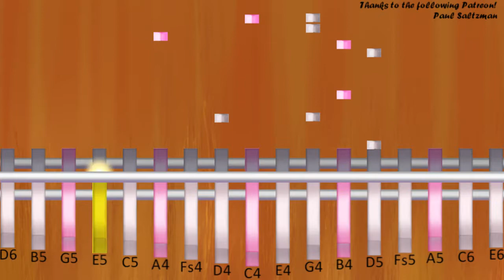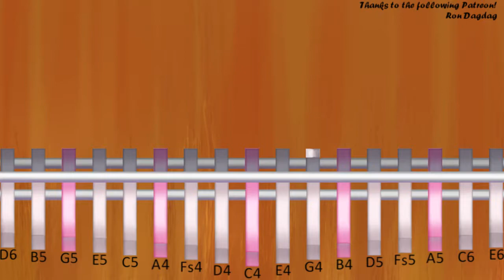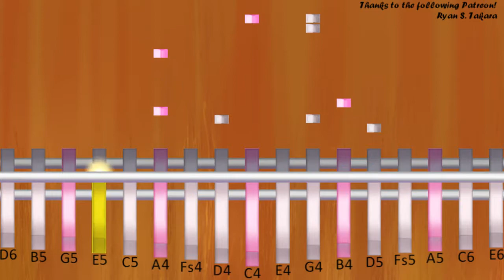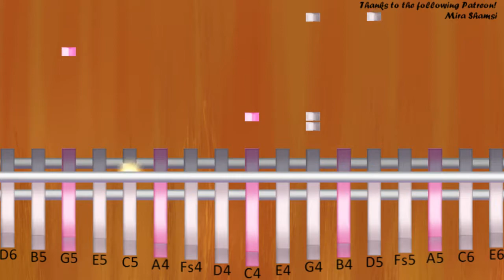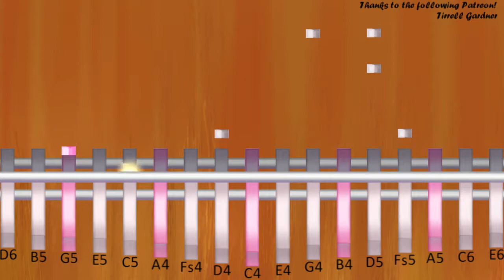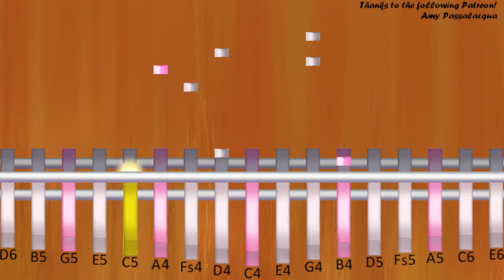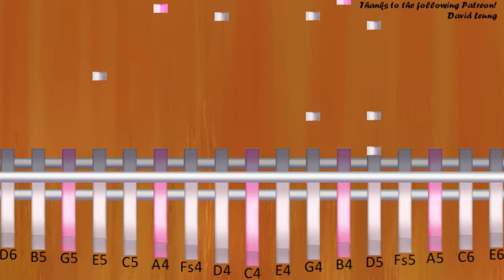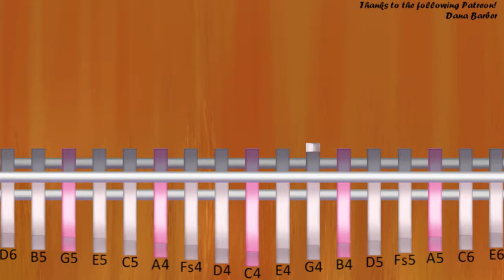Kalimba Tutorial: How to play Farewell Party by Gene Watson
The easiest way to learn how to play Farewell Party by Gene Watson on the kalimba. It's a kalimba tutorial for Farewell Party by Gene Watson.

EasyMusicLesson teaches you to play the your favorite instrument, through easy and simple animation so that you too can learn how to play Farewell Party by Gene Watson on the kalimba easily. A kalimba tutorial with visual animation graphic.

Notes of the tutorial:
B4 C5 G4/D5     E5
D5 D4/G4 A4 B4
A4 G4 C4/G4     C5
D5 G4/E5 D5     D5
D5 G4/D5   E5
D5 D4/G4
G4 G4 D4/A4
D4      /D5
D5 G4/D5     E5
D5 D4/G4 A4 B4   A4
G4 C4/G4       C5
D5 G4/E5 D5
B4 A4 D4 A4
C5 D4/B4       F#4
A4 D4/D4 G4
G4      /C5
A4 C5 C4/C5     C5
G4 C4/G4     G5
G4/D5
C5 E5 G4/D5
D5 G4 D5   E5
D5 G4/G4       B4
A4 D4/A4
D4     D5
D5 G4     E5
G4 C4       C5
D5 G4/E5 D5   B4
D4/A4     C5
C5 D4/B4     F#4
A4 D4/G4 G4
G4  /B4
C5   G4/D5     E5
D5   D4/G4   B4     D5
B4 A4 G4 C4/G4   C5   C5 D5
E5   G4/E5 E5 D5
B4   D4/A4   B4   C5 D5
D4/F#5 A5   C6
B5 G4/G5     A4 C5
G5 D4/F#5     D5
G4/D5     E5
G4 C4/G4   C5
E5 D5 G4/E5 D5
D5 D4/G4   B4 A4 B4 A4 G4
A4 A4 D4/A4
D4      /D5
G4 C4/G4       C5
D5 G4/E5 D5
B4 A4 D4/A4       A4
B4 C5 B4 D4       F#4
A4 G4 D4 G4
G4      /C5
C5 C4/C5     C5
G4 C4/G4     G5
G4/D5
C5 E5 G4 D5
D5 D4/G4   B4   B4
A4 G4 A4 D4 A4   A4 A4
D4       D5
G4/D5   E5
C4/G4     C5
D4/A4       B4
C5 D4/B4       F#4
C5 D4/B4     B5
B5 A5 C4 G5
C4
G4
G4